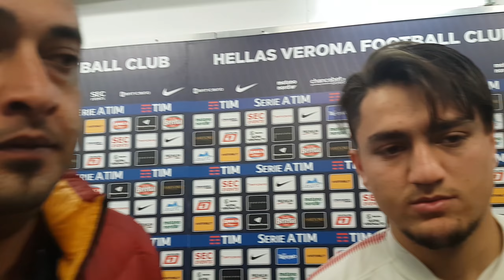VeronaRoma Under: Vittoria che può aiutare a sbloccarci